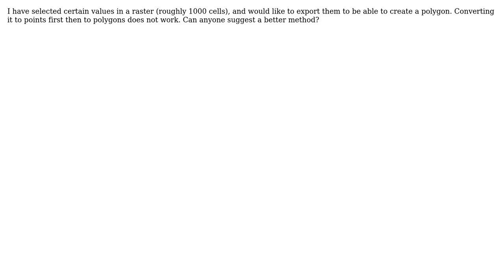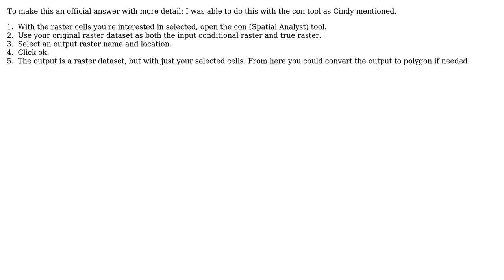GIS: Export selected raster cells to polygon (2 Solutions!!)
GIS: Export selected raster cells to polygon

With thanks & praise to God, and with thanks to the many people who have made this project possible! | Content (except music & images) licensed under CC BY-SA | Music | Images & others | With thanks to user sgrieve user Katie user Cindy Jayakumar and the Stack Exchange Network Trademarks are property of their respective owners. You are responsible for your own actions.